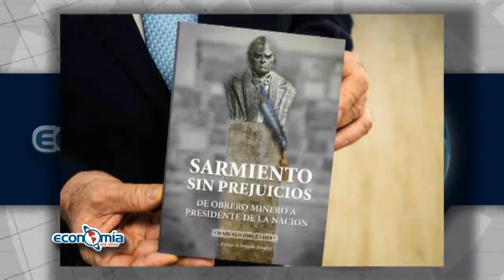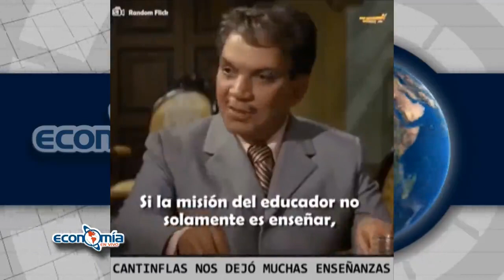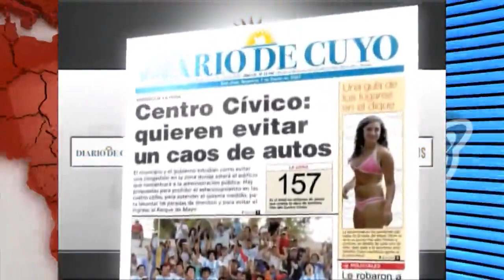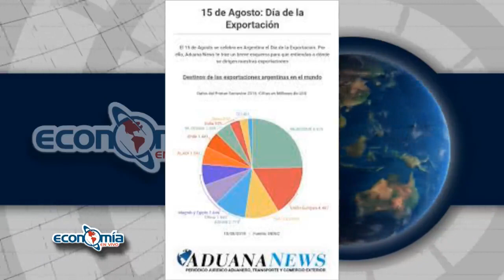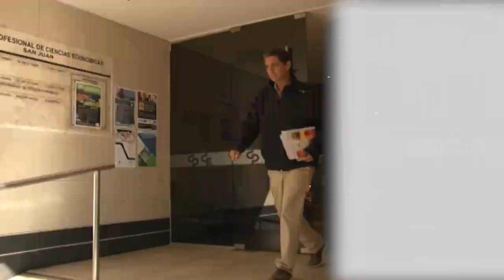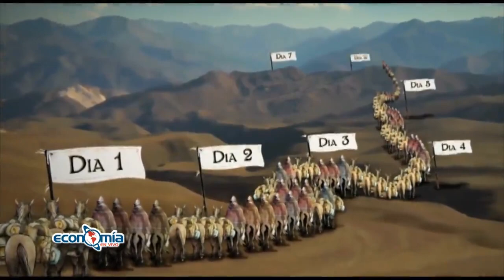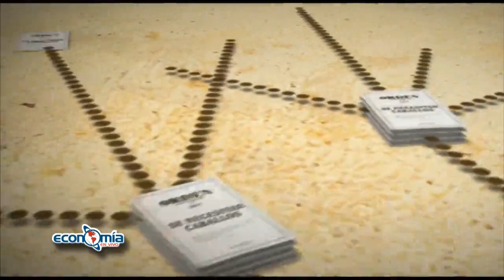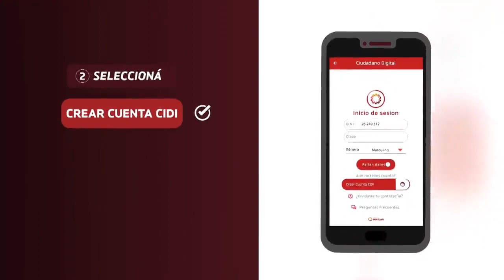Economía en vivo 17AGO2023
Recorda que podes ver canal 4 en vivo desde nuestra Web o en tu celular desde nuestra App Mas vídeos de Economía en vivo en la pagina de Canal 4 San Juan una buena señal.